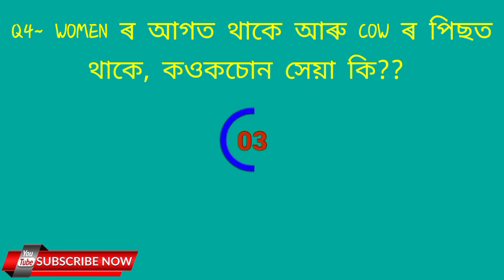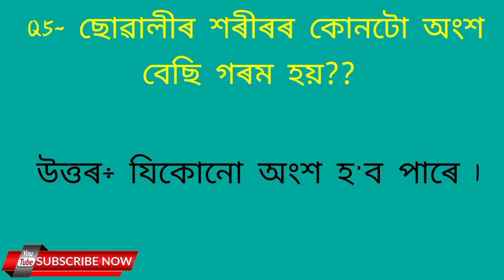কি বস্তু ল'ৰাবোৰৰ চুটি কিন্তু, ছোৱালী বোৰৰ দীঘল থাকে?🤔 Assamese GK Questions And Answers || part~44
Your Cover Queries

Assamese Gk
Assamese GK Today
commonwealth games 2022 gk questions assamese assamese genarel knowledge gk
assamese story
assam direct recruitment
assamese romantic gk question 2022
assamese sex story